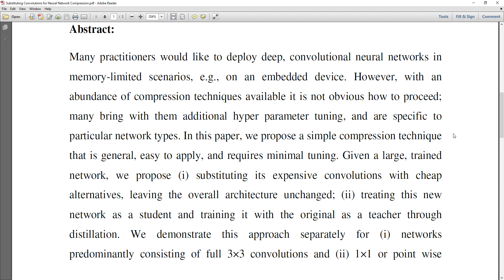Substituting Convolutions for Neural Network Compression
* Complete Source Code
 * Complete Documentation
 * Complete Presentation Slides
 * Flow Diagram
 * Database File
 * Screenshots
 * Execution Procedure
 * Readme File
 * Video Tutorials
 * Supporting Softwares

Support Specialization
 * 24/7 Support
 * Ticketing System
 * Voice Conference
 * Video On Demand
 * Remote Connectivity
 * Document Customization

College Projects
Student FinalYearProjects